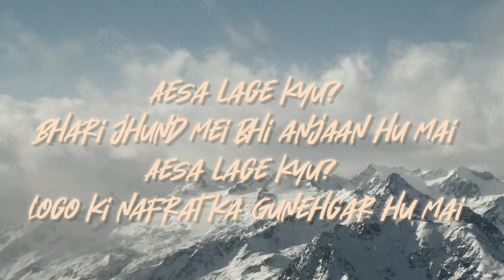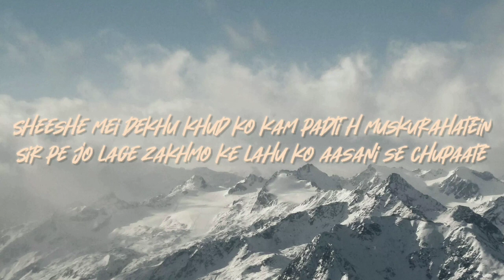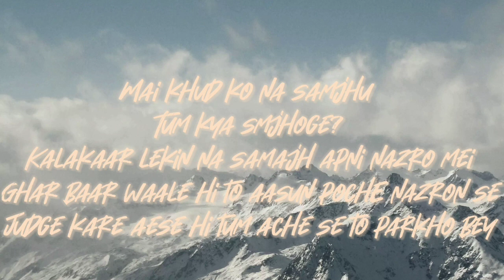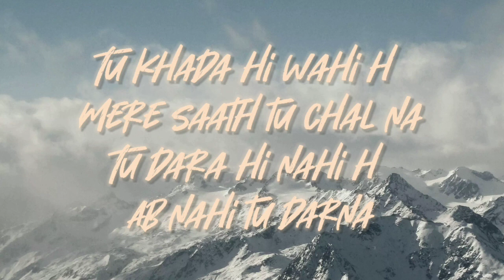qaid - MERE SAATH |Cypher Devils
CYPHER DEVILS

ARTIST: qaid
WRITTEN BY: qaid
EDITED BY: qaid
VIDEO BY: qaid
PRESENTED BY: Cypher Devils

Stream on!

Amazon music